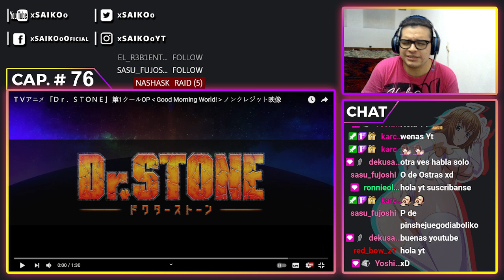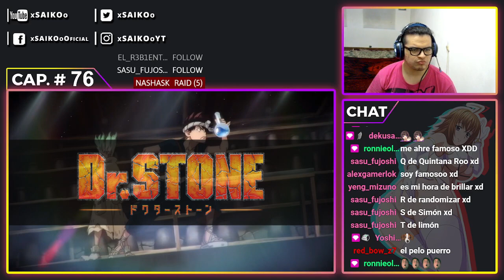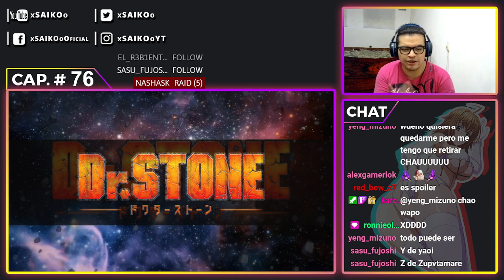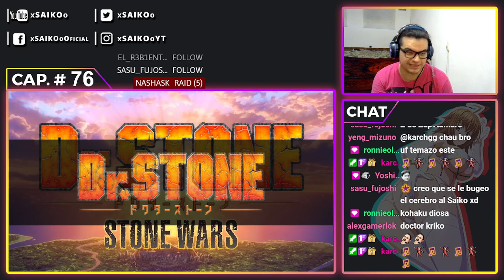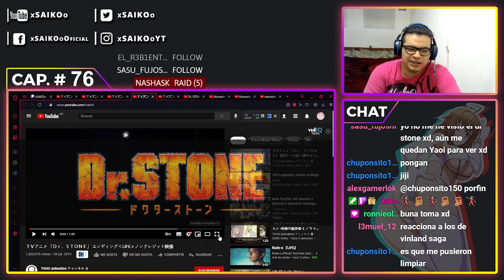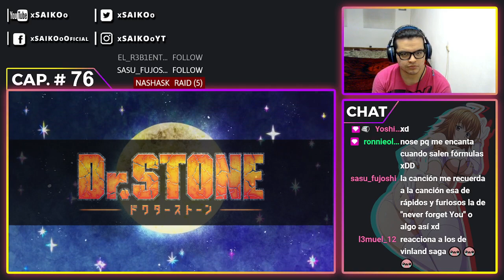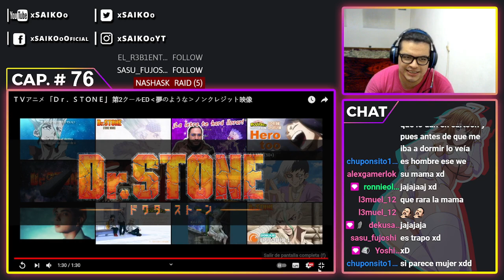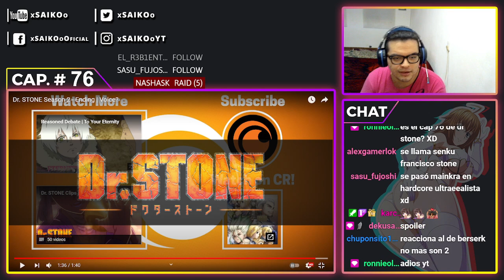¡REACCIONO A LOS OPENINGS Y ENDINGS DE DR. STONE! | POR PRIMERA VEZ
(☞ﾟヮﾟ)☞ 💗Llegaremos a 100 LIKES??? Yo se que si guap@s 💗 ☜(ﾟヮﾟ☜)

Atte: xSAIKOoツ.